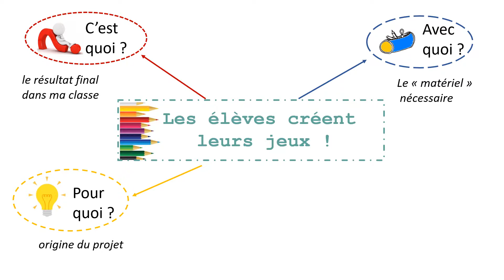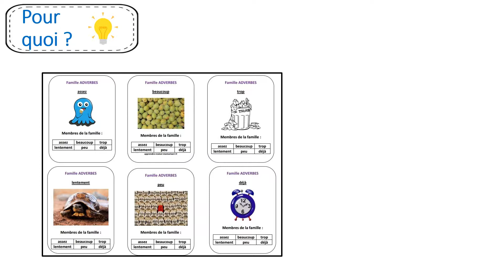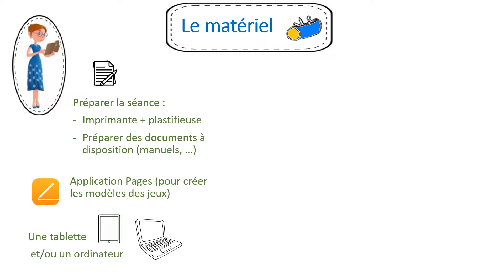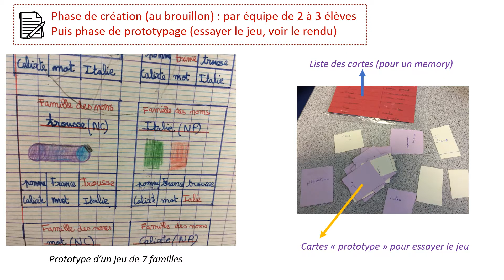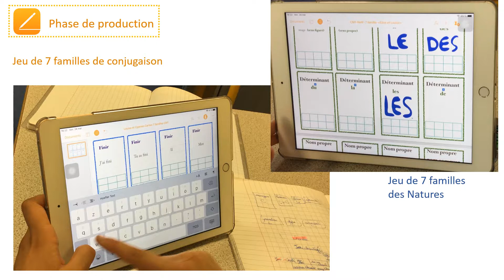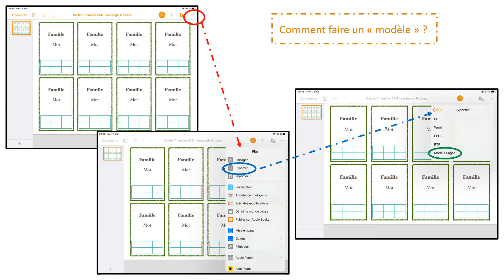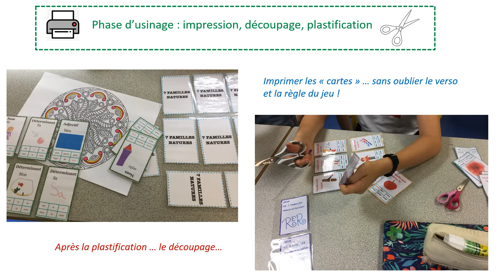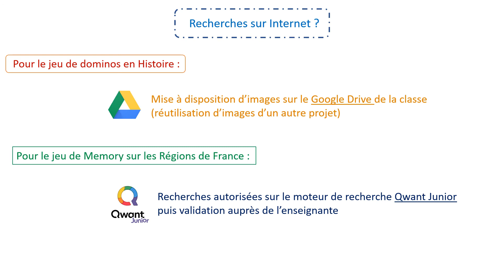iPad creation jeux avec Pages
Echange de pratiques pédagogiques
Je suis professeure des écoles en CM1